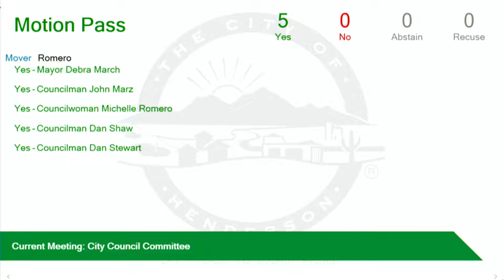City Council Committee | 5/3/2022 3:45 PM